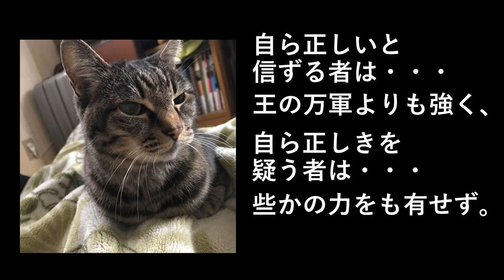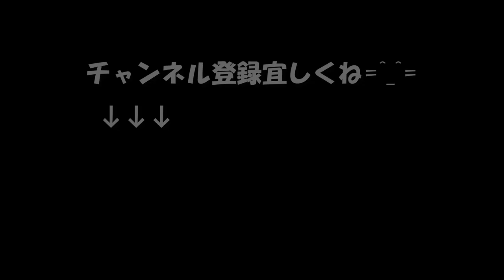【座右の銘辞典】生き抜くための力「リーダーとしての大切な事1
生き抜くための力
リーダーとして大切な事
 1

自ら正しいと信ずる者は王の万軍よりも強く、
自ら正しきを疑う者は些かの力をも有せず。

by.トーマス・カーライル

人の上に立つ者は、常に孤独である。
誰にも頼れない。

自分を守ってくれるのは自分だけである。

だから、
まず何よりも自分自身をよく知り、
強い自分を創っていかなければならない。

強靭な精神力を鍛えあげるのは、
目標に向って何が何でもやり遂げたい、
やらなければならないという熱い欲求である。

自分の行動を正しいと信じ、
とことんまで諦めず、
一歩一歩前進していこうとする情熱である。

心のうちに秘めた不退転の決意が
人間を強くする。

苦しさや困難に屈しようとしない精神力、
不退転の決意が信念である。

ひとたび確乎たる信念を持った者は、
一見不可能と思えるような難しい仕事をやってのける。

信念をもって行動している人々は、
美しく見える。

人の気持ちを惹きつけて離さない。

信念はあっても、
信念だけでは他の人はついてこない。

信念を支える実力がなければならない。

どのような場面や場所にあっても、
自分のおかれた立場をしっかりと認識し、
適確に適応していく能力を持ち、
仕事を進めていくうえでの知識、
技能を身につけている必要があるだろう。

人生について、
人間について深く考え理解して、
他の人々のために働く心の広さもなくてはならない。

自分の携わっている仕事の世界での
知識や技能だけでなく、
広い視野で物事をとらえる良識、
一般的な洞察力も大切である。

燃え滾るような信念と実力が両々相まって
実践が行われる時、強烈なリーダーシップが
生まれてくる。

黙っていても人はついてくるだろう。

設備屋の適当田舎暮らし